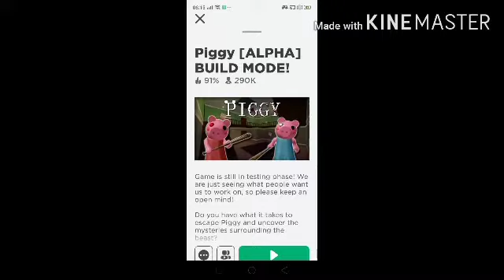NEW piggy game mode is bulid your own MAP